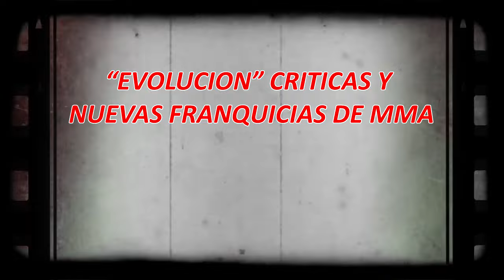EVOLUCION DEL VALE TUDO EN BRASIL A LAS MMA ARTES MARCIALES MIXTAS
la evolución de las mma artes marciales mixtas desde el pancracio griego al vale tudo en Brasil y las mma artes marciales mixtas a nivel mundial.

📺 ENTRENAMIENTO PARA ARTES MARCIALES (Guía básica completa) MMA

¿QUIERES MI CURSO ENTRENAMIENTO PARA ARTES MARCIALES? 👇

  ➖ "METODO DE AUTO-ENTRENAMIENTO" Básico